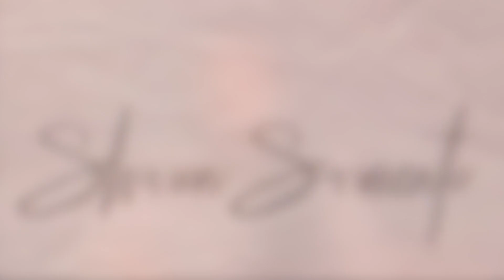O que Assistir na Netflix 2020 | Séries | Youtuber Moçambicana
Sintam se a vontade de deixar as vossas recomendaçōes nos comentários!!

Olá e Bem Vindo. Espero que tenham gostado do video

🔴Video Novo em todas as segundas-feiras

00:00 Intro
01:40 Comédia
02:36 Drama / Mistério
09:00 Pós Apocalíptico
12:04 Outro